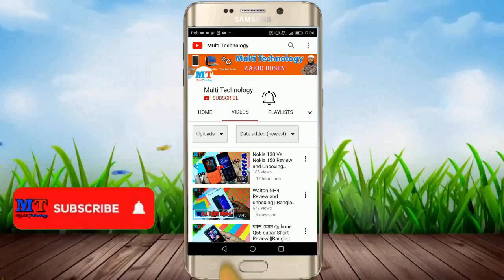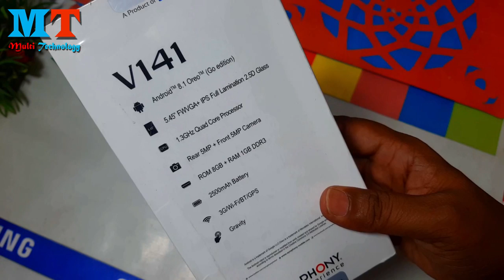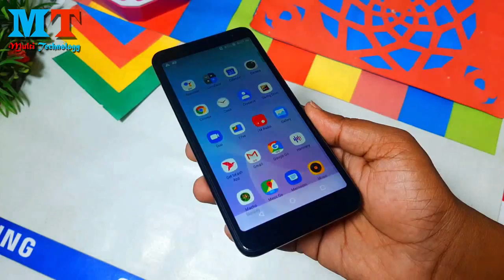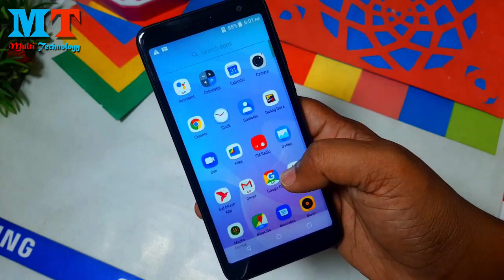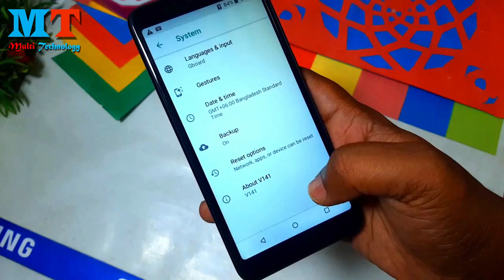Symphony v141 Short Review and Unboxing Price :4490tk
Processor
1.3GHz Quad Core
GPU:  Mali-T820

Memory
08GB ROM /1GB RAM
Expandable Memory

Battery Capacity
2500mAh

Operating System
Android™ 8 go

Display
5.45" IPS 480*960
Density: 197 ppi